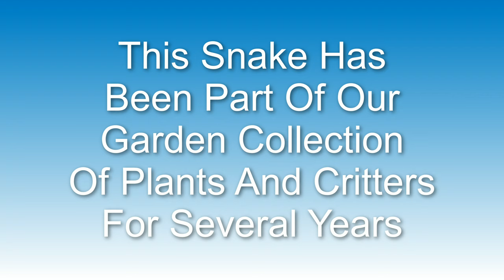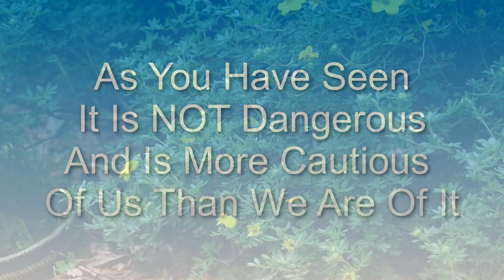2021 Snake Video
We have a garter snake living in our garden and pond area.  It has been here several years and has become kind of a pet. Here is a set of slides and video of this really cute one.